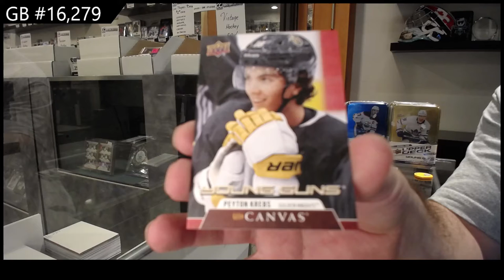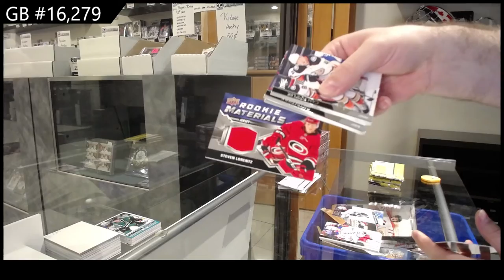20-21 Upper Deck Series 1 & Series 2 Hockey 4 Tin Break - C&C GB #16,279